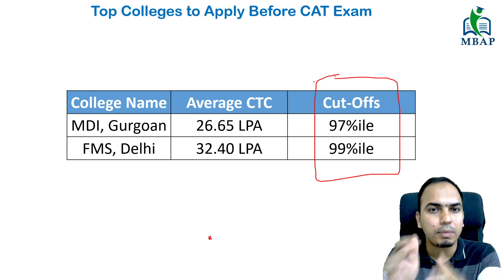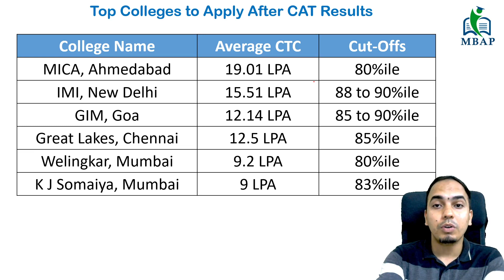Top MBA Colleges To Apply Before CAT Exam.